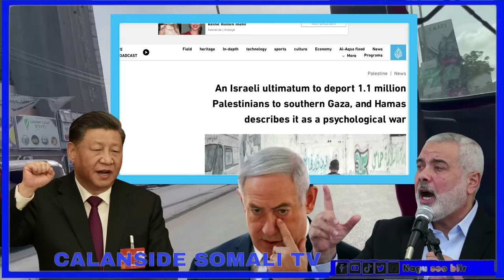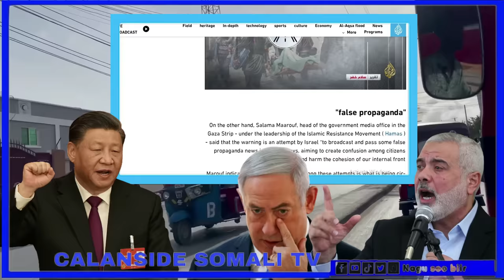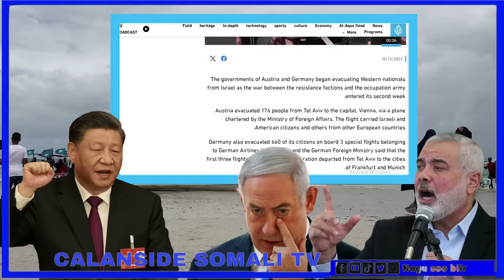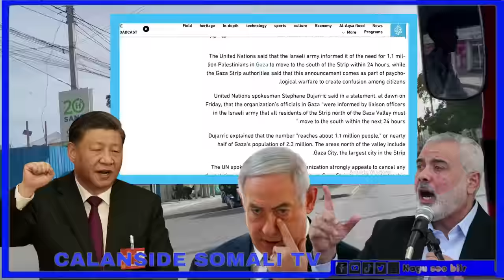DEG DEG Yahuuda oo Qiratay in la Halaagay dhimasho badan & Xisbullah oo wacad ku martay in yahuuda x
DEG DEG Wararkii ugu dambeyay Yahuuda oo Qiratay in la Halaagay dhimasho badan & Xisbullah oo wacad ku martay in ay yahuuda dhulka ku aasi doonto, Dagaalka Xadka oo sii kululaaday